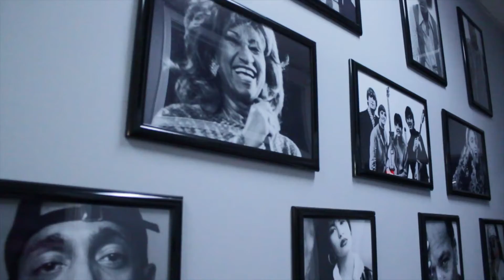25KVIDEO BehinD THE SCENES 2020 VIDEO DUMP FOOTAGE